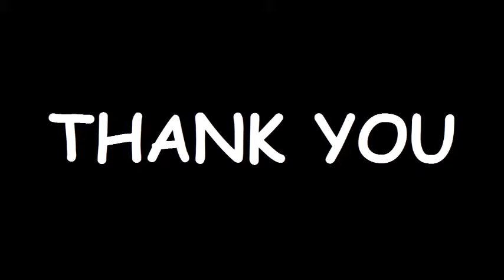About my channel